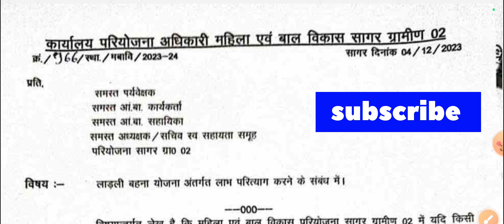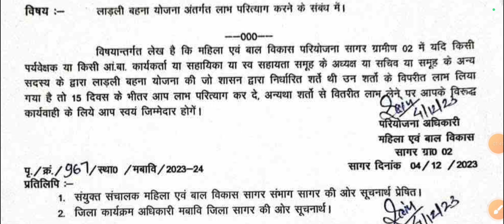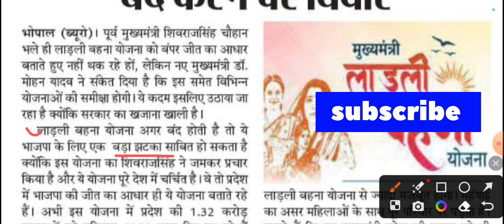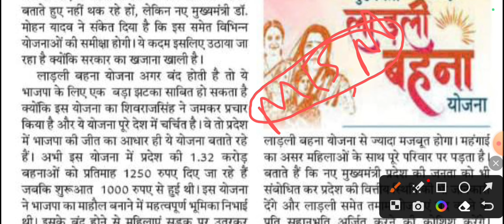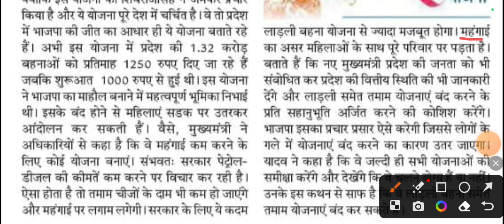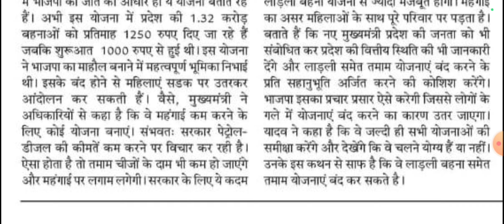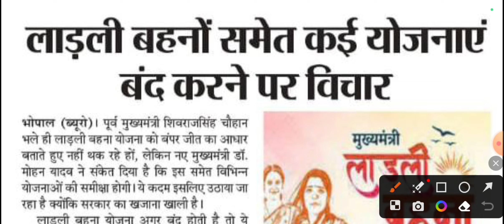बंद हो रही लाड़ली बहना योजना || Ladli Behna Yojna New Update 2024 || Ladli Behna Yojna mp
बंद हो रही लाड़ली बहना योजना || Ladli Behna Yojna New Update 2024 || Ladli Behna Yojna

🙏योजना से जुड़ी सारी जानकारी अख़बार में छापी गई न्यूज पर आधारित है दर्शक अपने विवेक से काम लेकर जांच परख कर ही निर्णय ले धन्यवाद 🙏

Yours Queries: -
ladli behna yojana
ladli behna yojana list kaise dekhe, ladli bahna
yojana
Ladli bahna yojna paisa kab aayega, ladli bahna
yojana form kaise bhare
cm shivraj on ladli behna yojana
ladli bahna yojana 2024
ladli behna yojana program
ladli behna yojana form status check karene
ladli bahna yojana online apply
ladli bahana yojana, ladli bahan yojana
ladli behna yojana ka paisa kab milega
ladli behna yojana comedy
ladli bahna yojana kya hai
ladli behna yojana certificate download
ladli behna yojana kyc kaise kare
ladli bahna yojana ka form kaise bharen
8th kist nahi milegi
लाडली बहना योजना रजिस्ट्रेशन
लाडली बहना योजना में क्या-क्या डॉक्यूमेंट लगेंगे
लाडली बहना योजना क्या है
लाडली बहना योजना की लिस्ट कैसे देखें
लाडली बहना योजना पात्रता
लाडली बहना योजना कॉमेडी
लाडली बहना योजना में अपना नाम कैसे देखें
लाडली बहना योजना का फॉर्म कैसे भरें ऑनलाइन
लाडली बहना योजना के पैसे कब डालेंगे
लाडली बहना योजना की जानकारी
लाडली बहना योजना के बारे में बताएं
लाडली बहना योजना में लिस्ट में नाम कैसे देखें